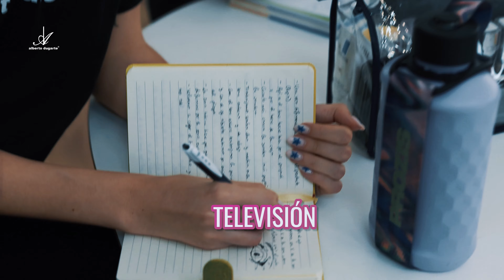El Maquillaje Cambió mi Vida 💄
Hoy me apetecía mucho contar como el maquillaje cambió mi vida.

También hablaremos acerca del trabajo que hacemos en Alberto Dugarte Institute 😍 y el curso de Maquillaje Profesional.